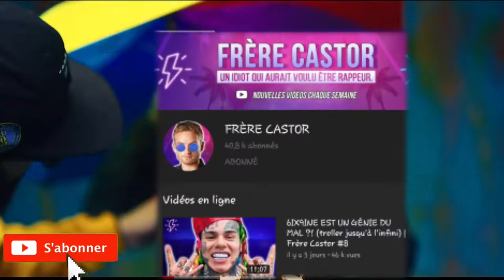Tekashi 6ix9ine VS Eminem How's the best rapper in 2020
- ☺ Facebook page ; DARK ZORK DZ Salut les amis voisi ma page Facebook 😀😁